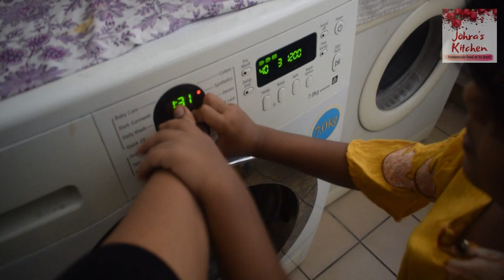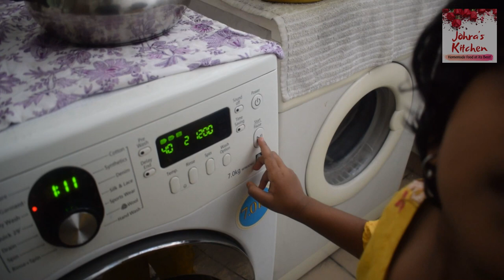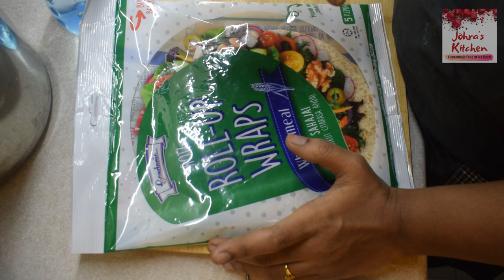How To Season Cast Iron Pan | Who is Cooking On Weekends? | Ridha Helps me | Paneer Kathi Rolls